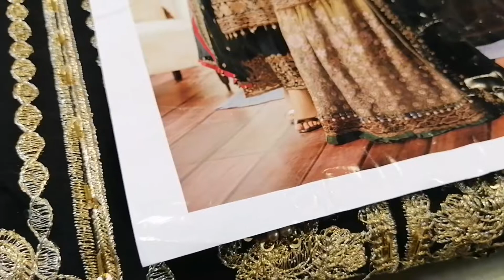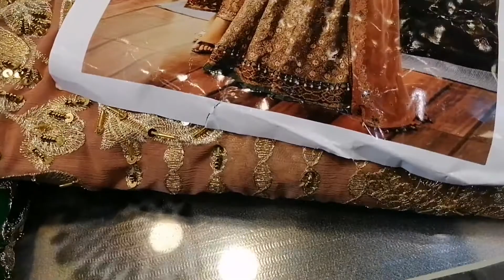Dezinerrr Hand Work Unstitched Collection By Dezinerrr Clothes Review.Pk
Dezinerrr Clothes Review.Pk
Present By
DEZINERRR BOUTIQUE
Handwork Unstitched Collection

Dezinerrr launched their new

Handwork Unstitched Collection

3 which remarkably achieved
appreciation from the top
ranks of lIndustry and

consumers. Dezinerrr believes in

Quality & Endurance of fabric
to satisfy the ultimate needs of

our customers. DEZINERRR brand

 Specially made for
Chiffon Best Design for
enhancing the grace of modern Women
BUY ONLINE PAGE ON INSTAGRAM
DEZINERRR OFFICIAL
LINK

Background Music YouTube Audio Labrere